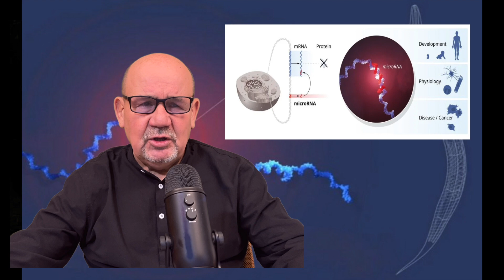Раскрытие скрытого мира регуляции генов: Нобелевская премия 2024 года по физиологии или медицине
Об этом видео: Раскрытие скрытого мира регуляции генов: Нобелевская премия 2024 года по физиологии или медицине

Нобелевская премия 2024 года по физиологии или медицине была присуждена Виктору Амбросу и Гэри Рувкуну за их пионерскую работу по микроРНК, классу малых РНК-молекул, которые значительно влияют на регуляцию генов. Это прорывное открытие кардинально изменило наше понимание механизмов регуляции генов на молекулярном уровне и имеет глубокие последствия для различных областей биологии и медицины.
Исследовательский путь Амброса и Рувкуна начался в конце 1980-х, когда они были постдокторантами в лаборатории нобелевского лауреата Г. Роберта Хорвица в Массачусетском технологическом институте. Они изучали механизмы контроля за генами у круглого червя C. elegans, сосредоточив внимание на том, как гены регулируют временные рамки развивающихся процессов у этого простого организма. Их открытие первоначально встретило скепсис, поскольку оно представило новый механизм регуляции, который не предвиделся в генетической науке того времени.
Их работа показала, что микроРНК могут регулировать генную экспрессию, связываясь с комплементарными последовательностями на мессенджерных РНК (мРНК), эффективно предотвращая производство белков этими мРНК. Этот механизм впервые был наблюден на генах lin-4 и lin-14 у C. elegans, где lin-4 демонстрировал ингибирование производства белка lin-14, тем самым контролируя временные рамки развития червя.
Последствия их открытия огромны, так как с тех пор было идентифицировано более тысячи микроРНК у человека, каждая из которых потенциально регулирует различные аспекты клеточной функции. Это понимание стимулировало дальнейшие исследования роли микроРНК в различных заболеваниях, включая рак, сердечные заболевания и вирусные инфекции, с продолжающимися разработками терапевтических приложений, направленных на эти пути.
Это признание Нобелевским комитетом подчеркивает значение фундаментальных научных исследований и их способность предоставлять проницательные взгляды на сложные биологические системы, прокладывая путь к инновационным методам лечения и терапиям, которые могут трансформировать медицинскую практику и уход за пациентами.